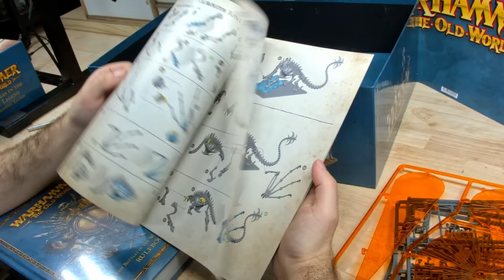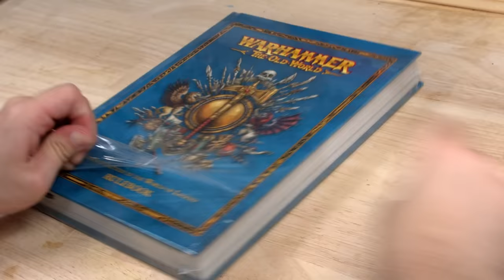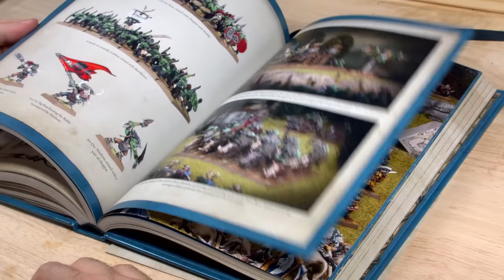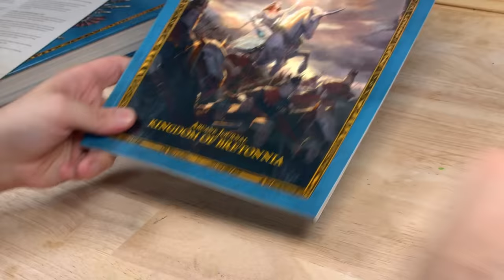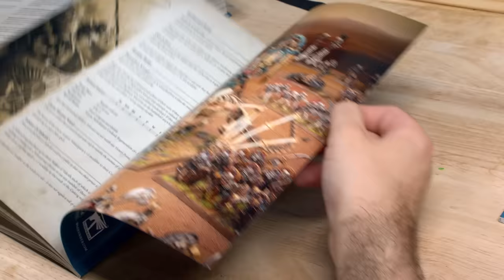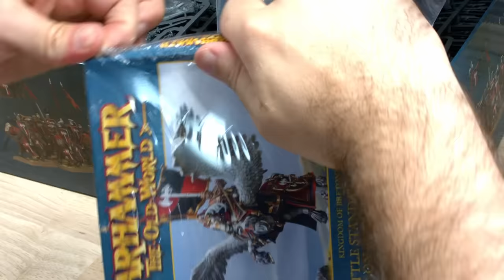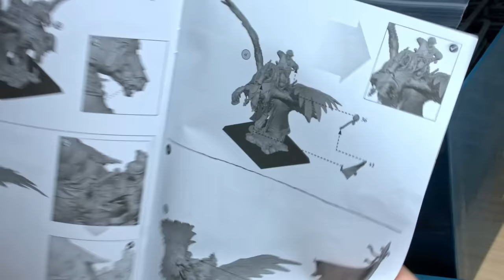Warhammer Renaissance or Dead on Arrival!? Old World is here...